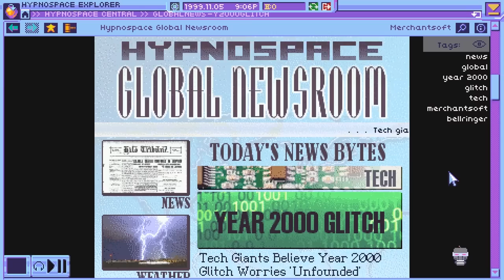Best Indie Game Content Patch - AUG 2020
I love checking in on indie games that have significant (and often free!) content patches, so here's a selection of the BEST out last month.

00:00 ► Start
00:02 ► Dead Cells – Barrels o’ Fun
00:54 ► Cook, Serve, Delicious! 3?! – Iron Cook Speedway
01:44 ► Rhythm Fighter – Courier Pengu
02:12 ► West of Loathing – 3rd Anniversary Patch (v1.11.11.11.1)
02:35 ► Resolutiion – The Red Plains
03:22 ► Arboria – The Queen’s Fall
04:18 ► Battle Brothers - Blazing Deserts
05:32 ► DEEEER Simulator- Teh Future!
05:46 ► Subnautica: Below Zero – Stranger Pings
06:40 ► A Short Hike - Boating
07:36 ► Gensokyo Night Festival – Stage 2
08:27 ► Frostpunk - On the Edge
09:46 ► Bartlow's Dread Machine – To Sea!
10:19 ► 3000th Duel - The Wise Ones
10:53 ► Genesis Alpha One – Ship Assault
11:36 ► Hypnospace Outlaw – HYPNOSPACE PLUS
12:16 ► Children of Morta - Paws and Claws